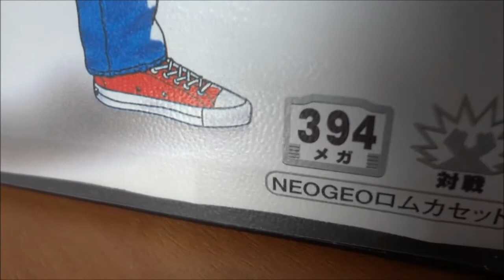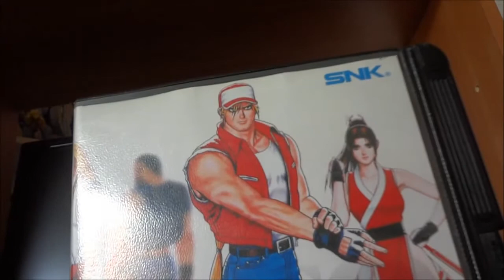NeoGeo AES Cart Tribute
Little video I made to communicate the space warping  awesomness of a Neo Geo AES cartridge